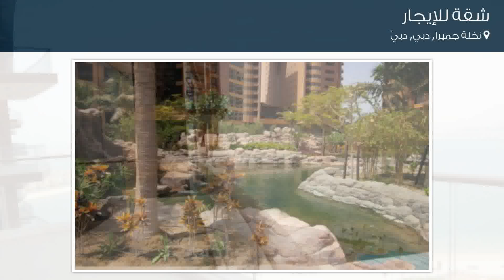شقة للإيجار في شارع لم يسمى, نخلة جميرا, دبي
تفاصيل العرض:-

رقم: 4477581

ميزات:-